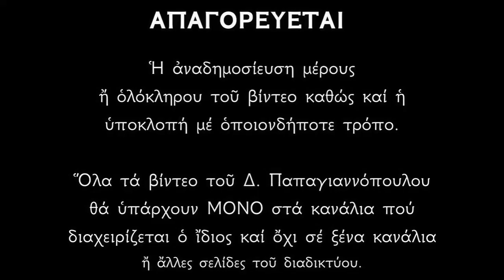Απολυτίκιο Αγίας Μακρίνας - 19 ΙΟΥΛΙΟΥ | Δημήτριος Παπαγιαννόπουλος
Σοφίας ἔρωτι, τὸν νοῦν πτερώσασα, κόσμου εὐπάθειαν, ἔμφρονως ἔλιπες, καὶ ἐνδιαίτημα τερπνὸν ἔγενου θείας ἀγάπης· σὺ γὰρ δι' ἀσκήσεως, καὶ ἠθῶν τελειότητας, νύμφη ἔχρηματισας, τοῦ Σωτῆρος περίδοξος· ὦ πρέσβευε ὑπὲρ τῶν βοώντων χαίροις Μακρίνα θεοφόρε.

*** ΠΡΟΣΟΧΗ !!!